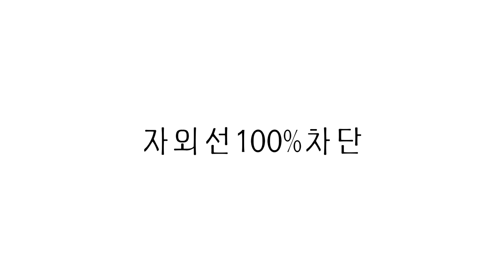넥스가드썬팅# TV CF광고 2편[ 신차][루마][3m][레이노][보배드림][sk엔카][줌마렐라][쇼핑][여름휴가][맛집][쿠팡][옥션][중고나라][동호회][캠핑][썬크림]